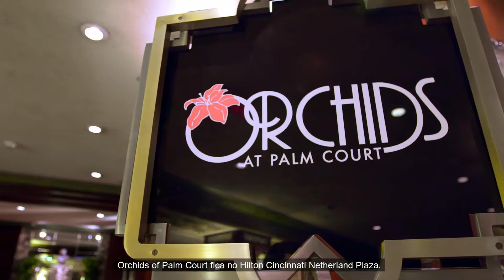Um passeio por Cincinnati com o chef Todd Kelly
Saboreie cada pedacinho de Cincinnati em sua jornada por essa linda cidade junto ao chef Todd Kelly, do restaurante Orchids at Palm Court.

Conecte com a gente nas mídias sociais.

Bem-vindo ao canal oficial do turismo nos EUA. Nosso objetivo é inspirar as pessoas ao redor do mundo a explorarem todas as incríveis opções de viagem nos EUA. Assista aos nossos vídeos e descubra os Estados Unidos como nunca antes.